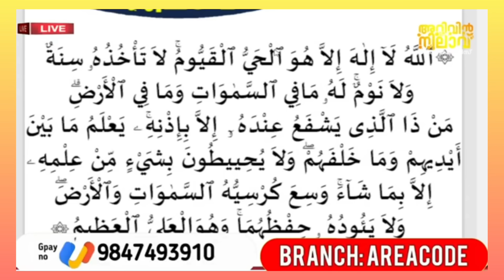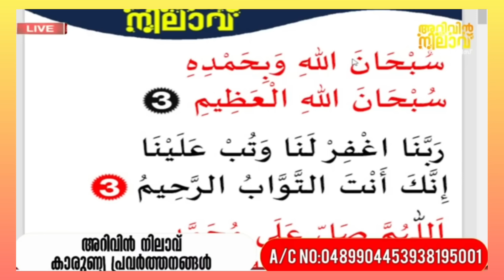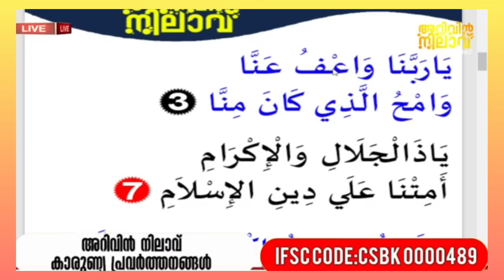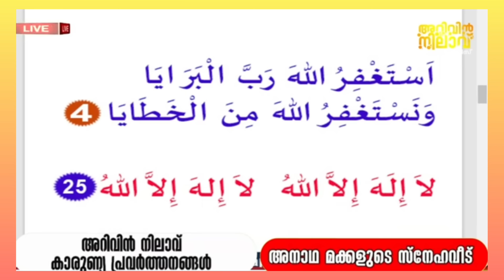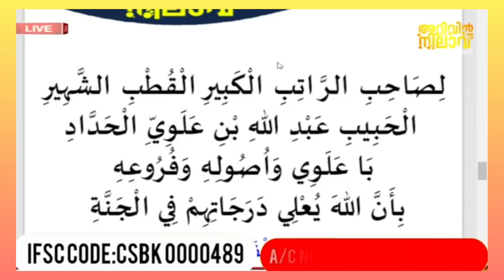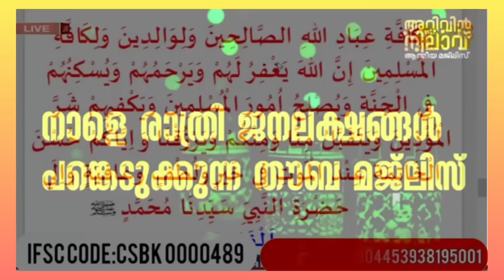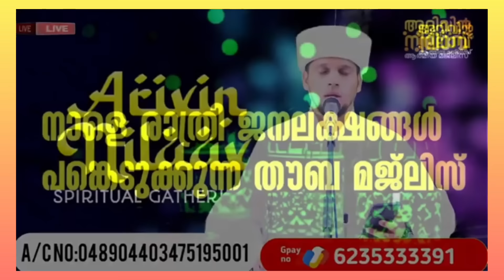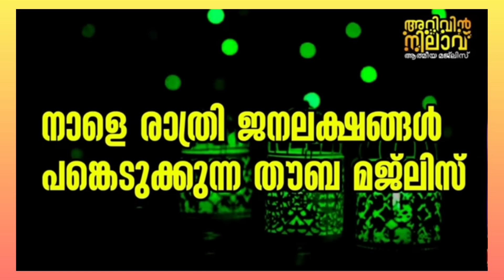ഇന്ന് റമദാൻ 26 ന്റെ രാവ് . റമളാനിലെ അവസാനത്തെ10 ൽ നോമ്പ് തുറന്നതിനുശേഷം ഹദ്ദാദ്‌ ചൊല്ലാം